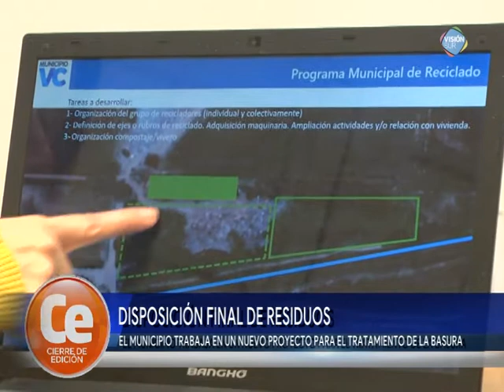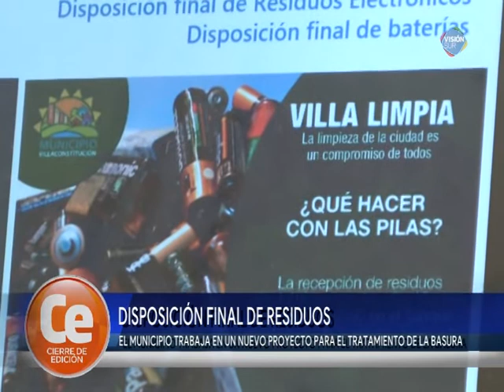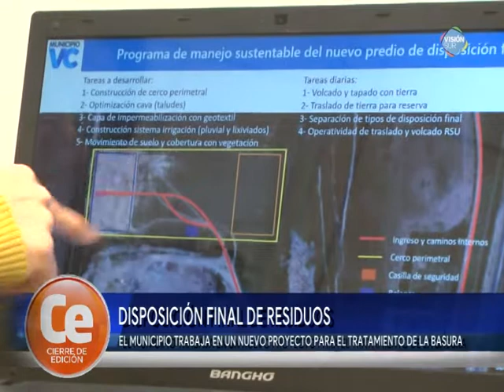EL MUNICIPIO TRABAJA EN UN NUEVO PROYECTO PARA EL TRATAMIENTO DE LA BASURA - Arq. Paola Bagnera